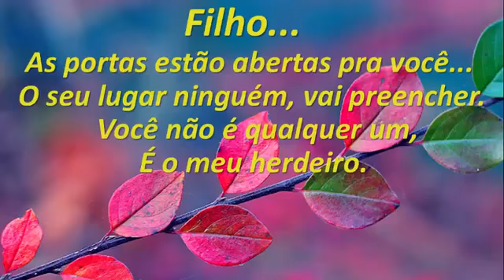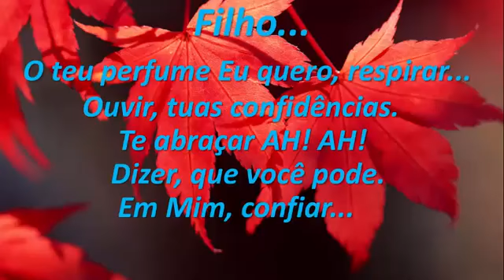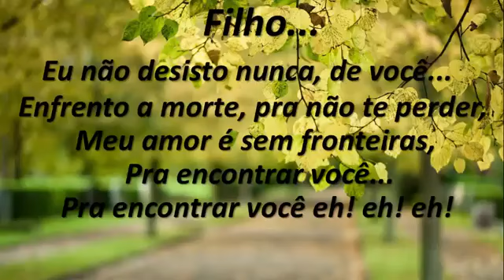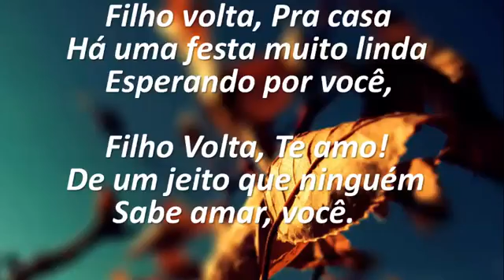Filho Volta PB Jairo Bonfim